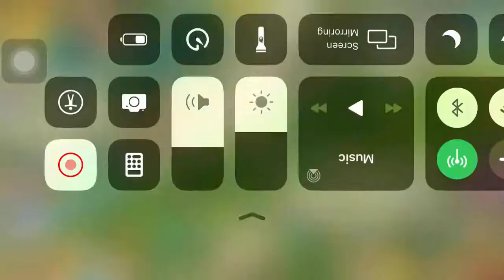Gardenscapes decorating the bedroom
Game Name: GARDENSCAPES
Welcome to Gardenscapes! Rake your way through a storyline full of unexpected twists to restore a wonderful garden to its former glory!